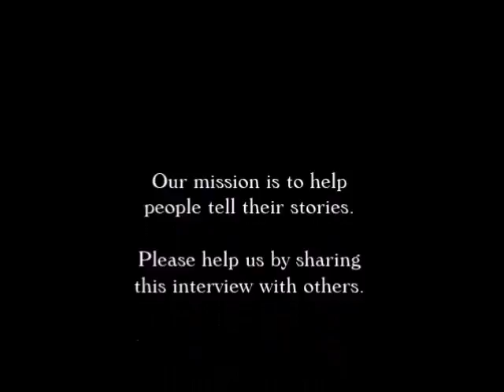Grégoire Maret Interview on The Paul Leslie Hour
The Grégoire Maret Interview is featured on The Paul Leslie Hour.

Are you here? Let me guess,  you’re here. And let me guess you want to get in and out with today’s show.

You heard it’s a short interview from the archives on this episode of The Paul Leslie Hour. Right. It’s the interview with jazz artist Grégoire Maret.

Now folks, sometimes Paul is only given a few minutes with the special guest, but what remains is nonetheless a little piece of history. Some of the interviews aren’t long, but they’re potent. Like this one.

Ok. So, Grégoire Maret is a musician, recording artist and concert performer from Geneva, Switzerland.  He is recognized as the top jazz harmonica players. Grégoire worked with people like Jimmy Scott, Pat Metheny, Marcus Miller, George Benson and many others.  On this episode, he is interviewed about his debut solo album "Grégoire Maret” and more.

You want to do us a favor? Oh, thank you.

If you’re really in the mood to help, just go and put a little soup in our bowl. Know what I mean? We thank you all.

And now folks, we must do what we set out to do. It’s the Grégoire Maret interview. It’s a short one today, but there’s some cool things to learn. Roll tape.

Updated December 1, 2022.